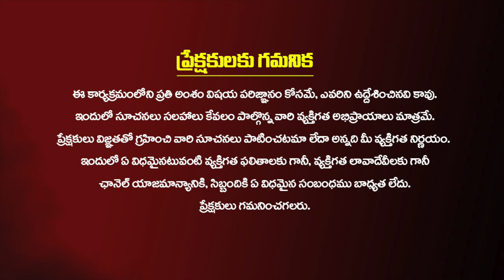సొంత ఇంటి కలను వెంటనే నెరవేర్చే అద్భుతమైన మంత్రం..! Own House Dream | tkv Ragahavan Mantrabalam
సొంత ఇంటి కలను వెంటనే నెరవేర వేర్చే అద్భుతమైన మంత్రం..!